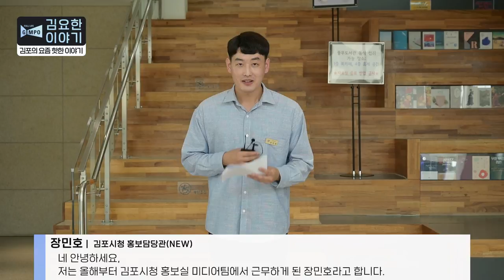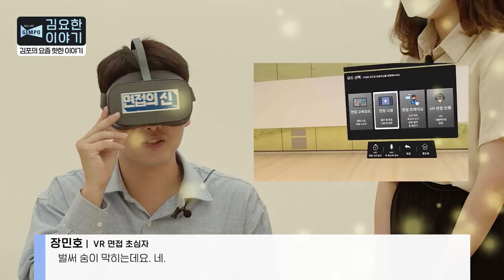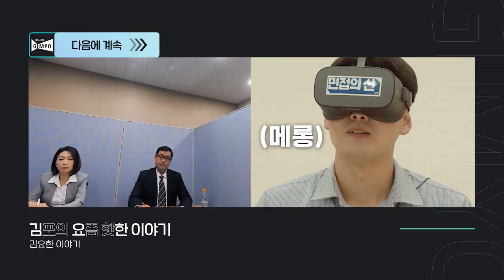[김요한 이야기 EP. 4] 메타버스시대, VR로 하는 면접준비!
🔥김포의 요즘 핫한 이야기, 김요한 이야기🔥

네 번째 이야기,
메타버스시대, VR로 하는 면접체험을 소개합니다!

김포시 풍무도서관은 코로나-19로 대면 프로그램이 어려운 상황속에서
하반기 공채시즌을 맞아 구직자들에게 실질적인 도움이 되길 기대하며,
특화프로그램 「메타버스 시대 VR로 하는 면접준비」를 운영하고있습니다.

메타버스가 주목받는 가운데 핵심 구현 기술 중 하나인 가상현실(VR)기기를 이용하여
이용자들이 미래기술을 체험할 수 있는 기회를 제공하고 있으며,
프로그램에서 운영되는 ‘면접의 신’ 콘텐츠는 VR기기를 착용하고 실제 같은 모의면접을 통해
인공지능(AI) 피드백을 받는 방식으로 운영되고있습니다.

「메타버스 시대 VR로 하는 면접준비」는 9월 1일부터 10월 29일까지
 매주 수요일부터 금요일까지 진행되며, 10시부터 17시까지
 점심시간을 제외하고 한시간씩 운영됩니다.

체험 신청은 풍무도서관 홈페이지에서 선착순 온라인 접수로 이루어지며,
🔽아래의 링크를 통해 신청가능합니다.🔽

자세한 사항은 홈페이지를 참고하거나 풍무도서관으로 문의해주세요🤗